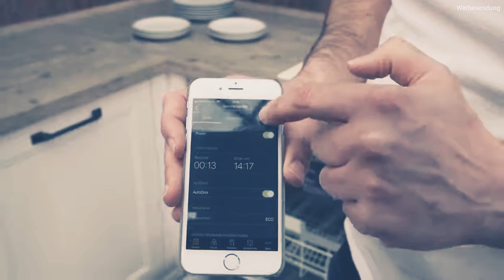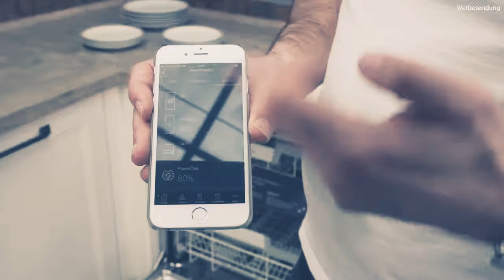Miele Geschirrspüler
Miele ist eine Deutsche hausgerätemarke, die weltweit für hohe Qualität, Langlebigkeit und prägnantes Produktdesign bekannt ist. Es war diese Firma, die 1978 die erste computergesteuerte Trocknungs-und spülausrüstung eingeführt hat.
    Es ist 40 Jahre her, und Miele Geschirrspüler verlieren nicht die Führungsposition unter der Premium-Technologie.
     Kein Wunder, dass das Motto des Unternehmens übersetzt «immer besser» - jede neue Reihe von Modellen erscheinen interessante technologische Nuancen und Noten von Komfort.
     Die Geräte sind so programmiert, dass beim Geschirrspülen eine minimale Menge an Ressourcen verwendet wird. Obwohl alles von einem bestimmten Gerät und dem gewählten Modus abhängt, gibt es Modelle, die nur 6,5 Liter Wasser pro Ladung Kosten.
   Perfect GlassCare. Es ist eine patentierte Technologie für den schonenden Umgang mit dünnwandigen Utensilien, die der Maschine die Möglichkeit gibt, die Steifigkeit, Temperatur und Wasserdruck unabhängig zu regulieren.
     Tabs Option. Die Funktion bietet ein spezielles Fach für waschtabletten.
     Knock2open. Система открытия дверей без ручек для полновстраиваемой техники.

Setzen Sie die Klasse und kommentieren.